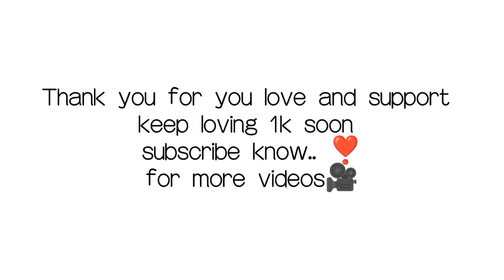FIRE 🔥BURNING HOUSE || WHY....?